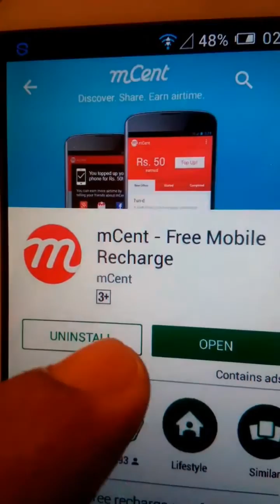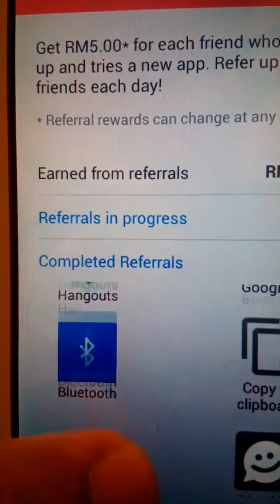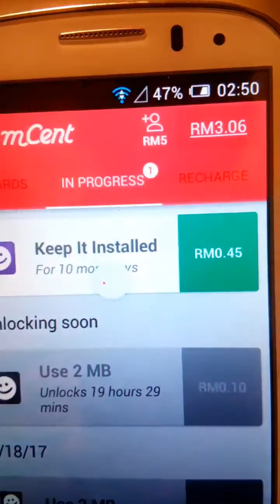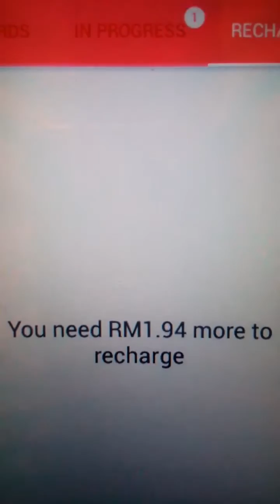How to free recharge mobile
Mobile ko app bats kasari free recharge garne tapai harulai le yo app playstor bata khojera dounlod garnuhos ani afno mobile nambar ma active garnuhos tapai jaha vayani yo app le kam garxa.